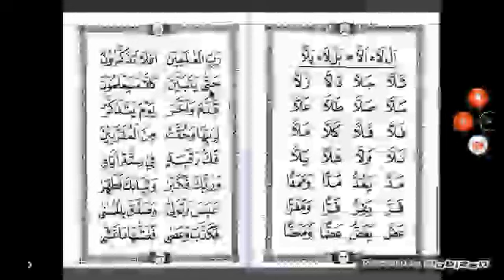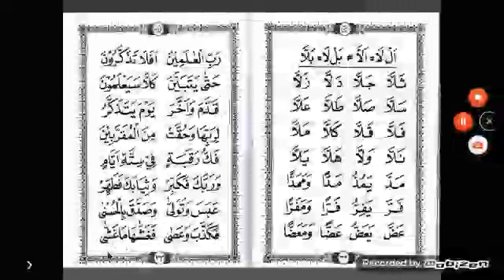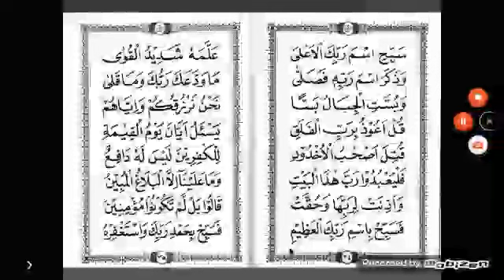jilid 4 hal 33 34